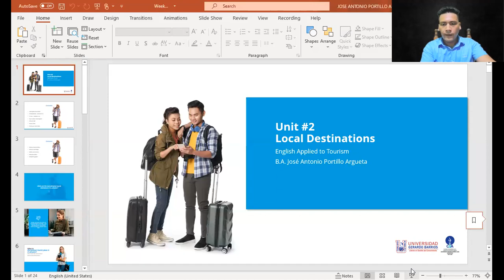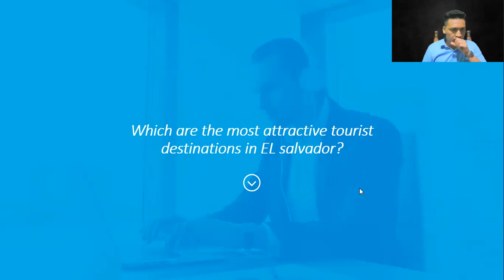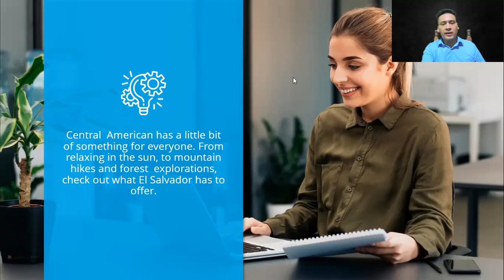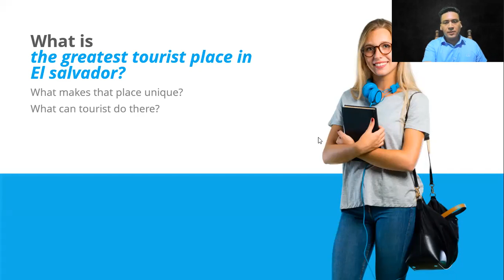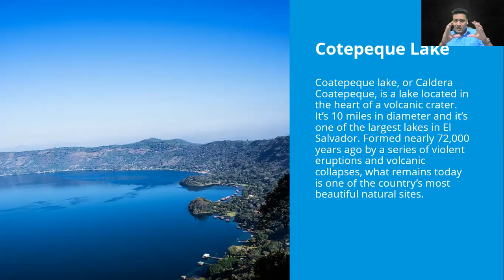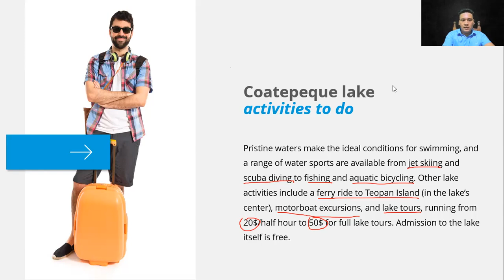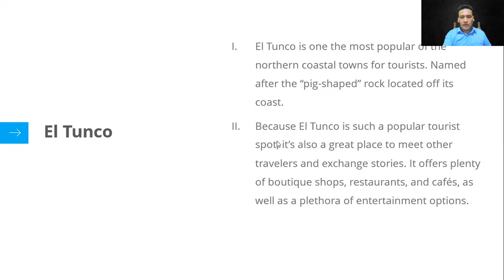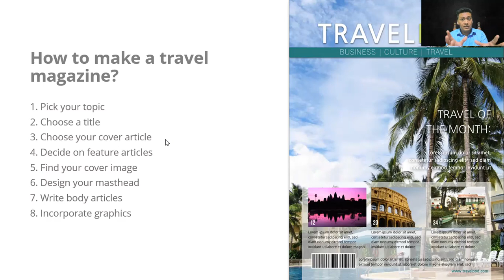Week 6 - Local Destinations - Part 1 (English Applied to Marketing)